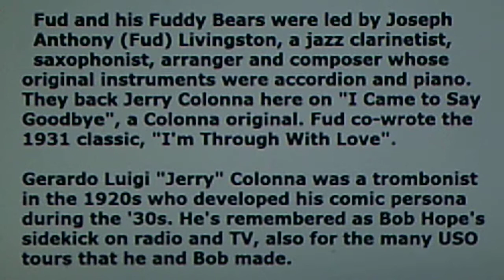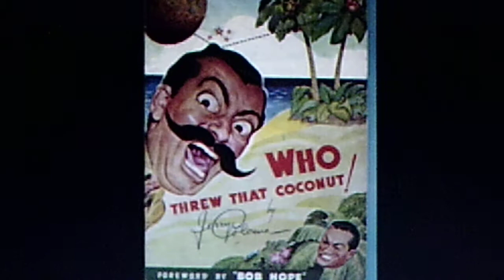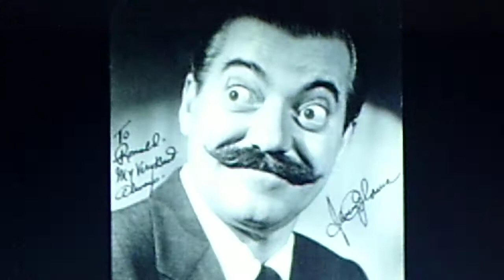Jerry Colonna, w./Fud and the Fuddy Bears: "I Came to Say Goodbye" (1939)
Manny Klein, trumpet

From shellac COLUMBIA 78 #35293, recorded May 12, 1939. Reissued in 1977 on COLUMBIA SPECIAL PRODUCTS five LP box set, "Echoes of the Thirties", Nostalgia Book Club #1005 (PS 14320)